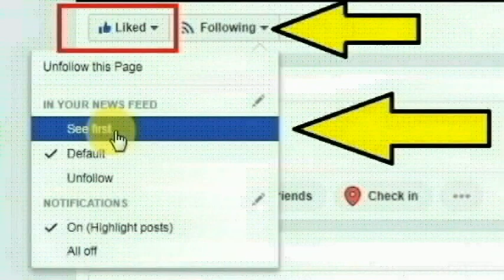சிவகங்கை மானாமதுரை பகுதியைச் சேர்ந்த விஷ்வா செய்ததை பாருங்க | Thoothupura